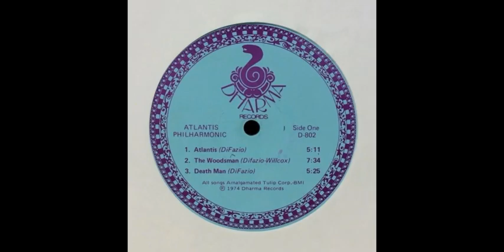Atlantis Philharmonic Atlantis Philharmonic 1974 USA, Symphonic Prog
Atlantis Philharmonic - Atlantis Philharmonic in 1974 (USA, Symphonic Prog)

The only duet album from Cleveland (Ohio ) - Joe DiFazio ( keyboards, guitar , bass, vocals) and Royce Gibson ( drums, percussion, vocals) . However, the impression is that plays a philharmonic orchestra. progressive rock in the tradition of keyboard- oriented ensembles type "ELP". But also felt the influence of hard -rock "Uriah Heep" and "Deep Purple". Composition is not very long , but tastefully executed , sometimes hinting at the baroque style . Although keyboards play a leading role , sometimes unexpectedly enters guitar , making music a kind of heavy prog . "Atlantis Philharmonic" entered the world's treasury of rock music with its brilliant debut. It is a pity that he was a swan song ...

Tracks:
01. Atlantis - 0:00

02. Woodsman - 5:18

03. Death Man - 13:00

04. Fly-The-Night - 18:33

05. My Friend - 23:15

06. Atlas - 27:21

Personnel:

Joe DiFazio - organ, piano, electronic piano, harpsichord, Mellotron, Moog synthesizer, guitar, bass, foot bass pedals, lead and backing vocals
Royce Gibson - drums, tympani, bass drum, gong, ratchet, concert snare and backing vocals